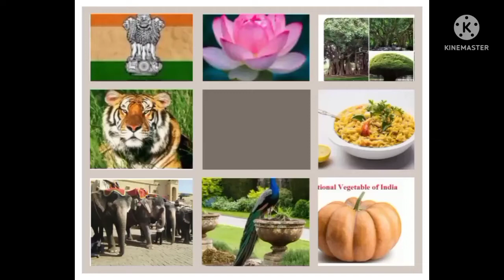National symbols of India 👍 study in few minutes.